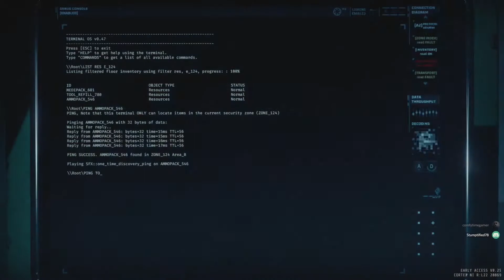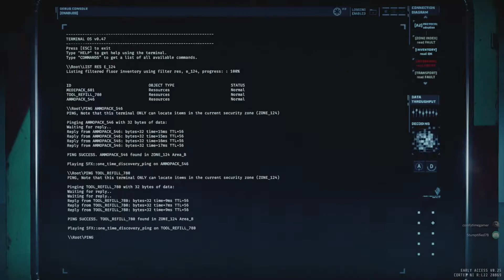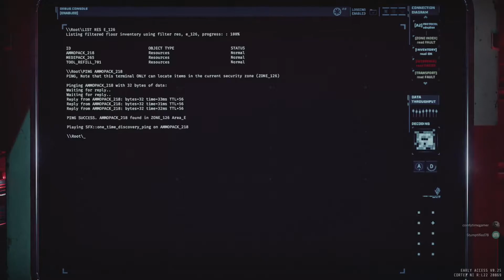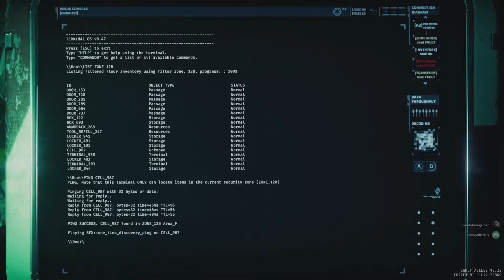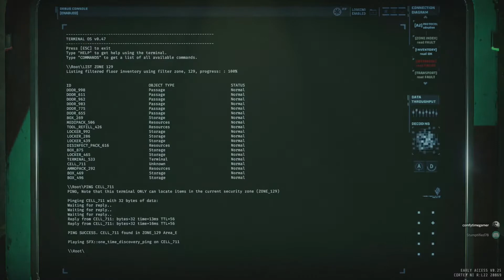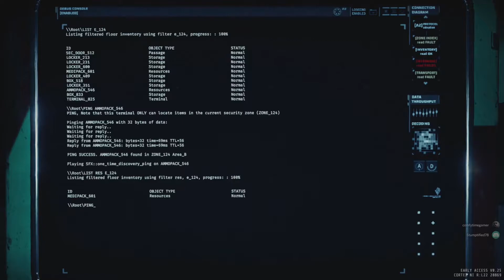GTFO R3A2 Clear - 2 Man Tactics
This was a very long run cut down from 2 hrs. Methodical and boring at times we maximized our offense by tracking down all resources we could. In the end it did pay off.